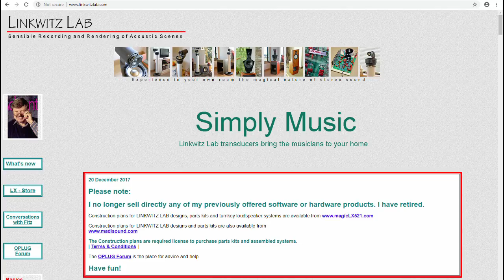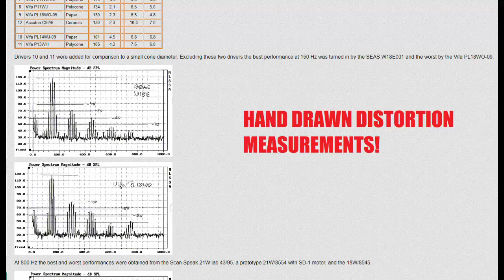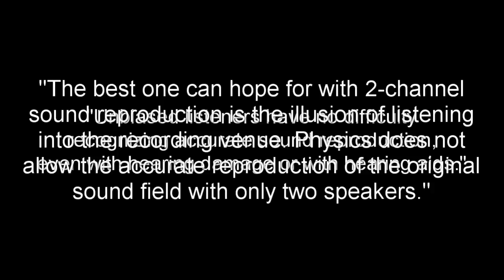A Small Goodbye to Siegfried Linkwitz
An amazing audio engineer has passed. I have tremendous respect for Siegfried Linkwitz and I'll miss his work greatly.

I totally missed the fact that he co-created the Linkwitz-Riley crossover.